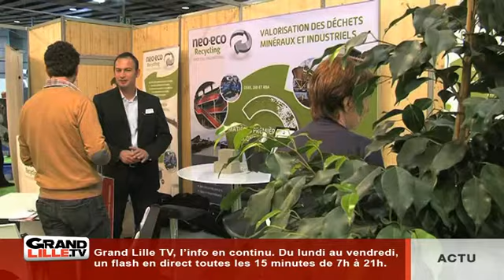Salon Environord 2014 à Lille Grand Palais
Découvrons le salon Environord 2014, dédié à la construction dans le respect de l'environnement

Sites webs/blogs, copiez cette vidéo avec le bouton "Intégrer" !